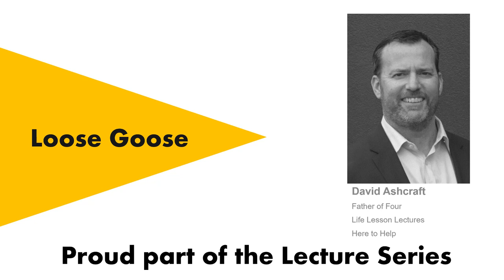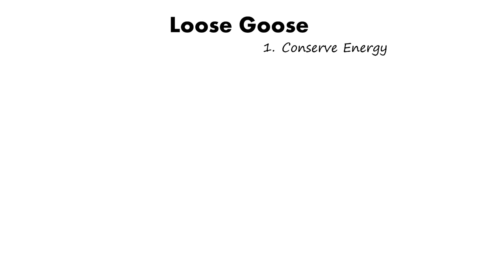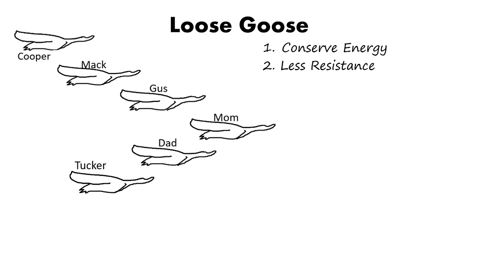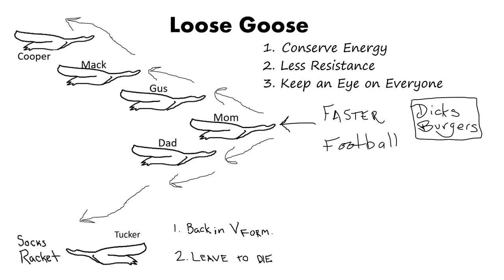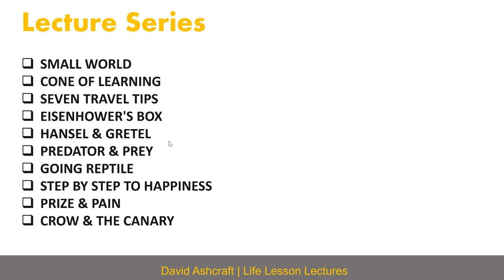Loose Goose Lecture Series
If you struggle getting children ready for activities in time, or have people at work who are dragging the team down, this video is for you.  This life lesson is about the benefits of teamwork and the what happens when you don’t stay in formation.
This Video is Proud to be Part of the Life Lessons Lecture Series